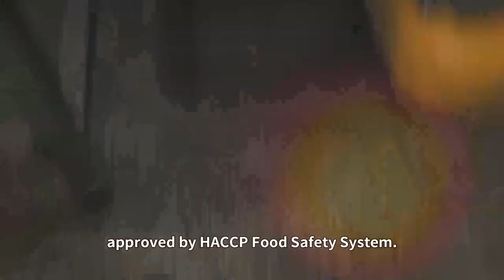PET FOOD SUPPLIERS provide natural pet food. We are the biggest pet food manufacturer in China.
We'll show you videos of our pet life and show you how much our pets love TOPTRESS foods!
The official TOPTREES® page.
We are the biggest pet food supplier in China. Go Beyong CHINA PET FOOD
Looking for distributors around the world and we are also good at doing private label products.